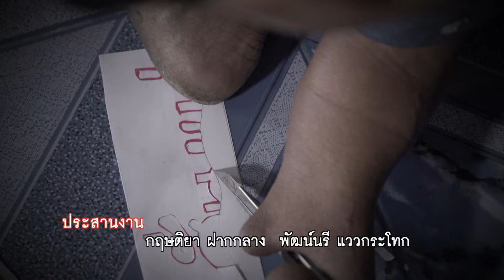ปัญญาปันสุข2024|EP.21| น้องศิ หลานใจงาม ทุ่มเทดูแลป้าป่วยติดเตียง มาตั้งเเต่ 9 ขวบ | 14 มี.ค.67[4/4]